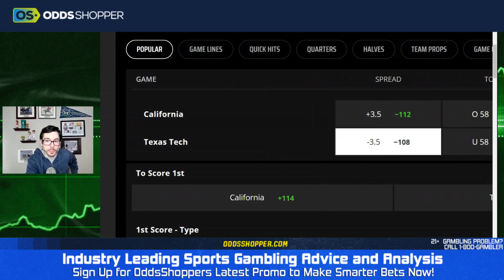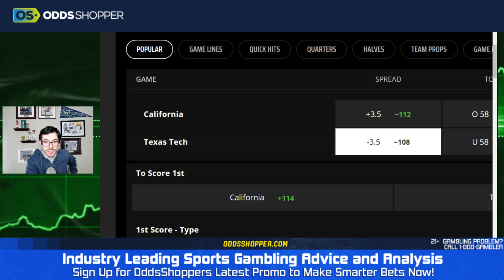Best College Football Pick Today (12/16/23) Texas Tech vs Cal | Ben's Sharp Bet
00:00 Best Bets for Today
1:00 California vs Texas Tech
3:30 Bonus Bets